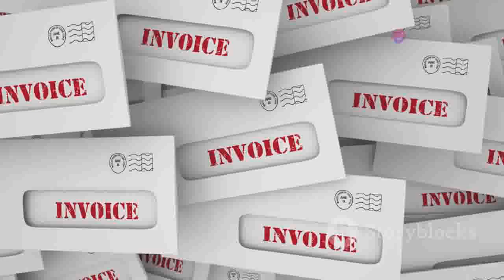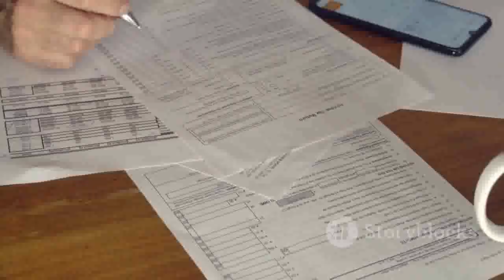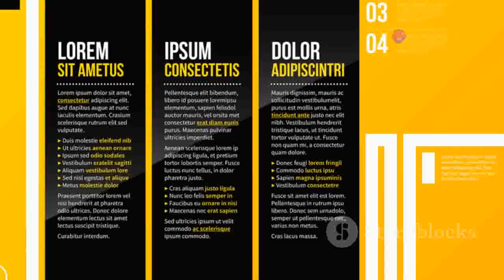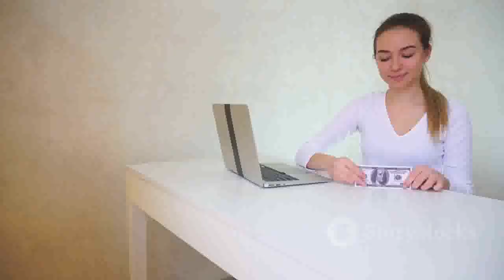💼 Simple ways to make money from home without the Internet – Career Hacks! 🏠💵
Simple ways to make money from home without the Internet - Are you looking for simple ways to make money from home without the Internet? Look no further! In this video, we explore several effective and easy methods that you can start today to earn extra income without needing an internet connection. Whether you're looking to supplement your income or find a new way to work from home, these tips and strategies are perfect for anyone seeking offline opportunities.

👉 What you'll learn in this video:

    Proven techniques for making money from home without the Internet.
    Step-by-step instructions on how to get started.
    Real-life examples of people successfully earning money offline.
    Tips and tricks to maximize your earnings and save time.

📧 Request Your Free Wealth Wave Flyer:
Interested in learning more about these simple ways to make money from home without the Internet? Get your free "$250 Wealth Wave Flyer" by emailing us at . Please use the subject line "Request $250 Wealth Wave Flyer" to receive your exclusive guide filled with valuable insights and additional resources to help you succeed.

💡 Simple ways to make money from home without the Internet! 🏠💵
📚 Simple ways to make money from home without the Internet - Must Watch! 📺💰
✨ Top 10 Simple ways to make money from home without the Internet! 🌟💸
🚀 Simple ways to make money from home without the Internet - Start Today! 🔥🏡
🏆 The Best Simple ways to make money from home without the Internet! 🏅💲
🎯 Simple ways to make money from home without the Internet - Proven Tips! 🏠💰
🌟 Discover Simple ways to make money from home without the Internet! 🏡💵
💼 Simple ways to make money from home without the Internet - Easy & Fast! 🏠💸
💡 Uncover Simple ways to make money from home without the Internet! 🏡💲
🌍 Simple ways to make money from home without the Internet - Global Methods! 🏠💰
🎉 Simple ways to make money from home without the Internet - No Experience Needed! 🏡💵
📈 Simple ways to make money from home without the Internet - Increase Your Income! 🏠💸
🏡 Simple ways to make money from home without the Internet - Family-Friendly Ideas! 💰👨‍👩‍👧‍👦
💎 Simple ways to make money from home without the Internet - Hidden Gems! 🏠💵
🔍 Simple ways to make money from home without the Internet - Explore Now! 🏡💲
🚪 Simple ways to make money from home without the Internet - Open New Doors! 🏠💸